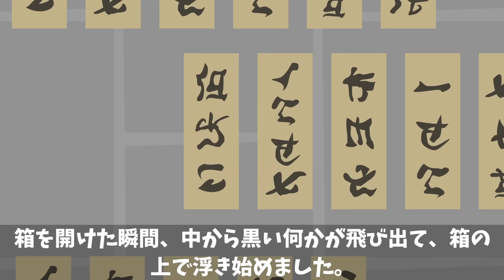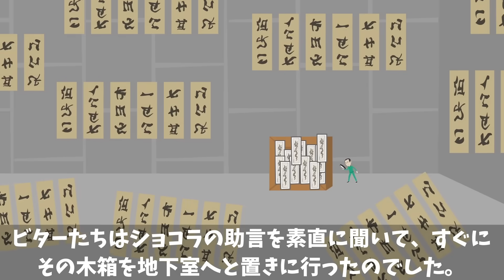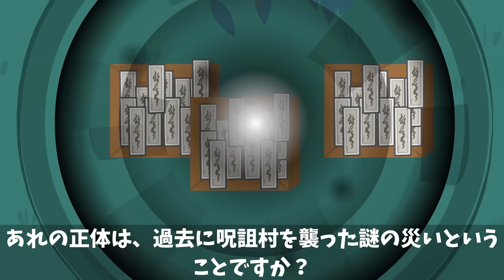封印されていた最恐の悪霊を解放した結果→憑依されコントロール不可！？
2冊目：2021/2/12発売